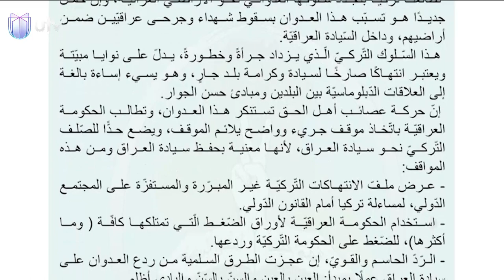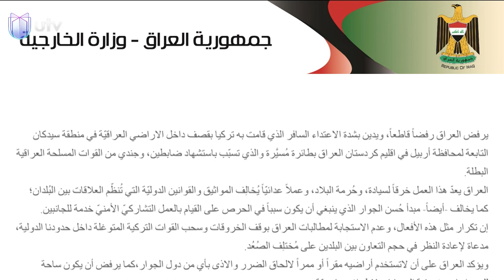هجوم المخلب التركي.. يخمش المصالح ويرضّ الجوار | الحق يقال مع عدنان الطائي